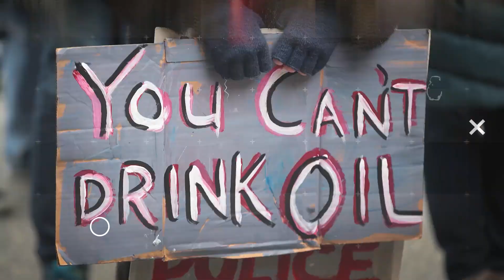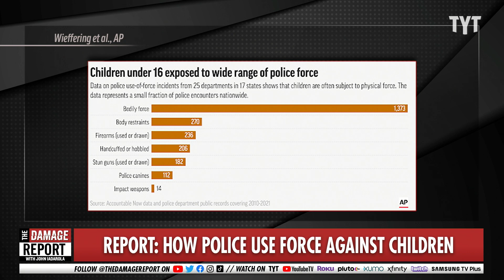How Cops Use Force Against Children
Data reveals how police use force against children and it's heartbreaking. John Iadarola and Jayar Jackson break it down on The Damage Report.

"Royal Smart remembers every detail: the feeling of the handcuffs on his wrists. The panic as he was led outside into the cold March darkness, arms raised, to face a wall of police officers pointing their guns.

Neither he nor anyone else at his family’s home on Chicago’s South Side was arrested on that night two years ago, and police wielding a warrant to look for illegal weapons found none. But even now, in nightmares and in waking moments, he is tormented by visions of officers bursting through houses and tearing rooms apart, ordering people to lie down on the floor."